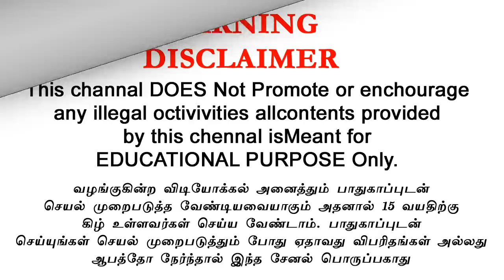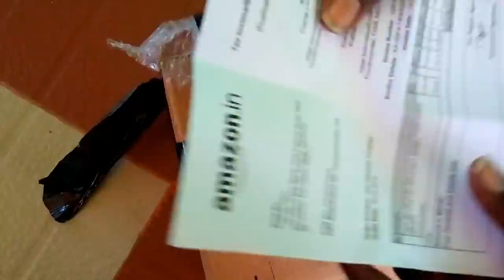How to make a air conditioner at home natural AC